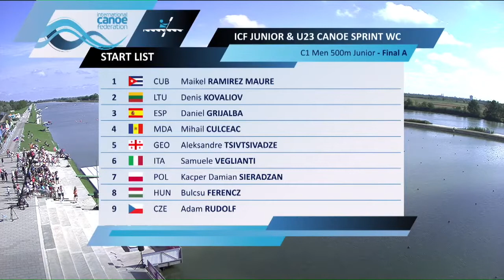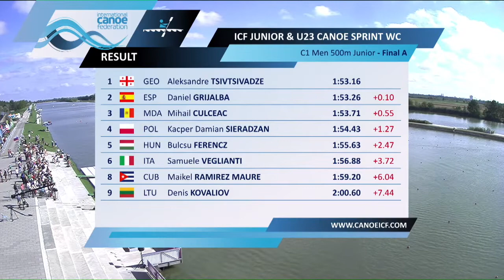Final C1 Men 500m Junior World Championships Junior & U23